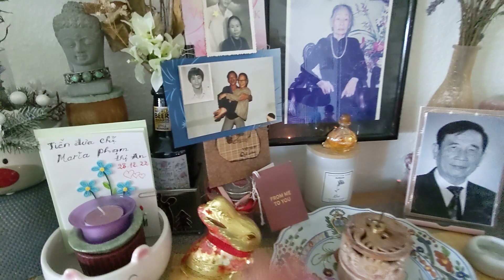Mongthuy - Sinh nhật 7.7.2023 của em tôi trên Trời!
Ừ,
thì rất rất nhớ Em trai út ít Khắc Hiếu thương yêu của chị mongthuy, chị đã thắp nhang đốt nến cho ngày sinh nhật thứ 66 của em đó..., có vui trên đó với Mợ và các Anh mình không hở em?!!
chị mttl
và hai gà con thuyxuan, dinhsi
Wallisellen, thứ Năm 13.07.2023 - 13:00'